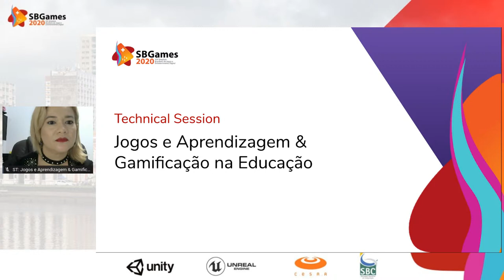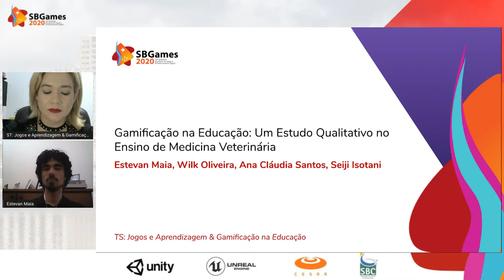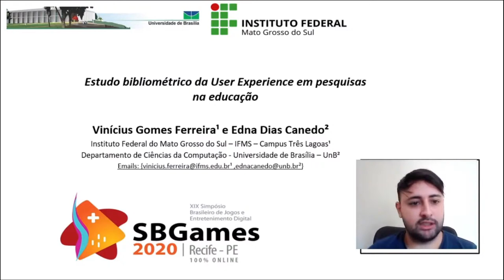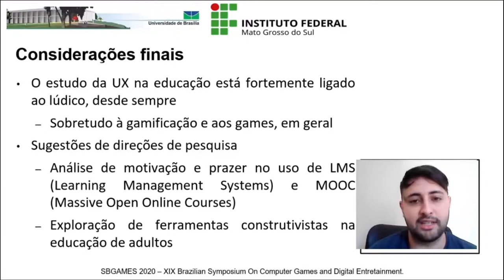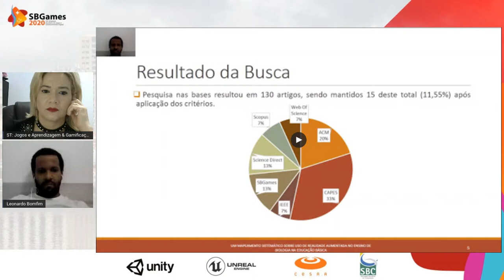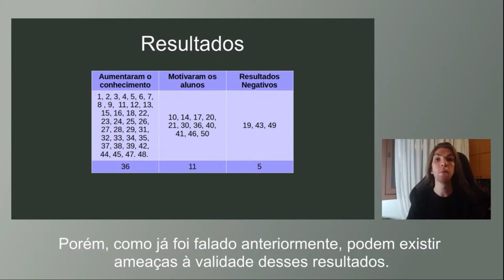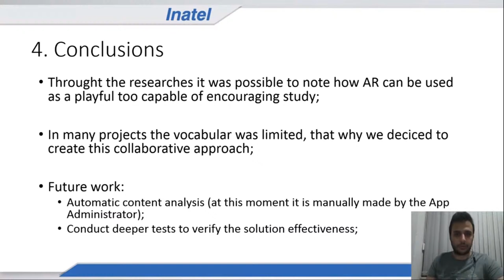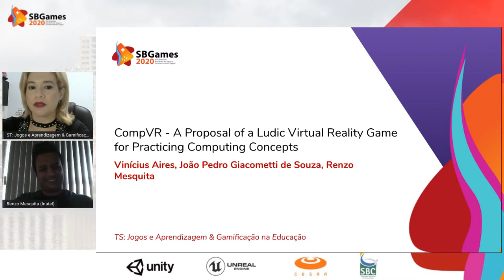SBGAMES | TS: Jogos e Aprendizagem & Gamificação na Educação